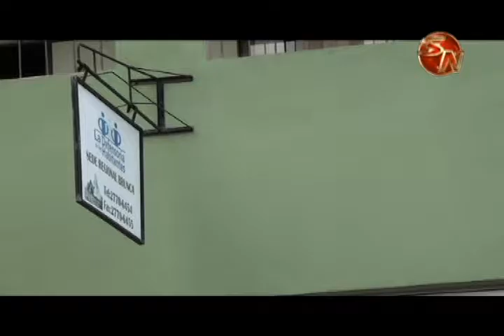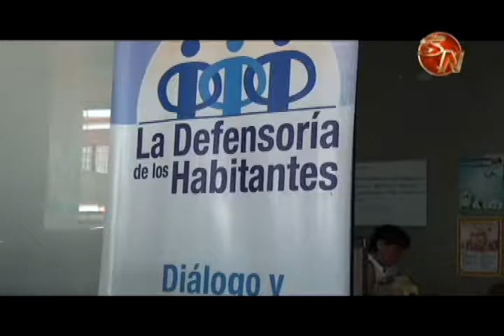Defensoría comenzará visitas a las comunidades este 2017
La Defensoría de los Habitantes continuará este año con las visitas a los diferentes cantones ubicados en la Zona Sur.